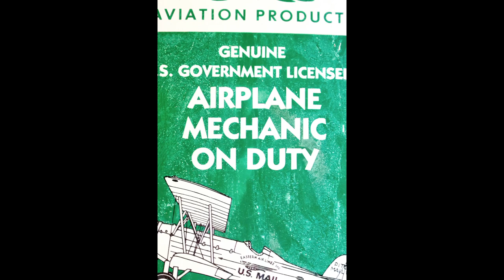SOLD Home on 1+ acres with Hangar on San Geronimo Airport (8T8)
15464 W FM 471 SAN ANTONIO, TX 78253 (8T8)

Living a dream is to fly out of your backyard! What a pilot's dream come true!
The airpark has a good asphalt 3000'x40' runway with 17-35 left traffic both ways.  Both left and right of the runway is good level grass for runoff. The runway itself is level. Other hangars are off to the west side.

All utilities are underground!

This rare gem is being offered for the first time for sale.  This beautiful updated all brick home is a 3 bedroom, 2.5 bathroom with 2430 sq feet. The property has an inground swimming pool/hot tub and private onsite 40'x40' hangar with electricity and water. The property is on over 1 acre with lots of privacy and has perfect access to the runway.

This homesite is well landscaped and has big beautiful manicured oak trees. A large part of the yard has an iron fence that leads you to the pool and to the hangar.

At the entrance of the home, to the right is an office.  To the left of the entrance is one of the two living areas. The dining room is off to the left that leads you to the kitchen and,  from the main living room, the access to the secondary rooms are off to the right. The updated Laundry and updated 2nd bathrooms are between the master and secondary bedrooms providing privacy for all. The kitchen has been updated with beautiful granite counters and a massive island. There is an updated half bath between the second living space and the kitchen. This home has a double-sided fireplace that is centrally located to help heat for the coldest winter months. The master bedroom is located past the secondary living space. The master's updated bedroom has a private door to the backyard. The master bathroom has his/her sink and his/her closet with a garden tub and a separate shower.

Property has its own septic but is on San Antonio city water.

SOLD  by Andrea McGilvray of Cowboy Capital Realty

Texas law requires all real estate licensees to give the following information about brokerage services to prospective buyers, tenants, sellers and landlords. Click below for this document.

Sincerely
Andrea McGilvray
Broker
Specialized in Bandera, Kerrville and Medina County
Lisc 574141